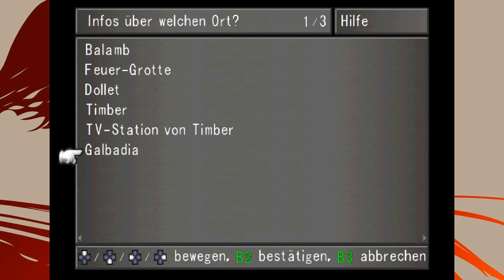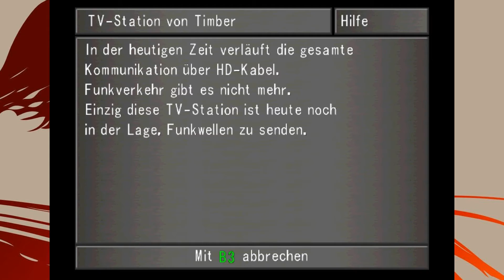Final Fantasy 8 #016 - Card Captor Sakura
Heyho! In dieser Folge widmen wir uns ganz der Erkundung Dollets und spenden einige Zeit, um hier einige Kartenregeln zu unseren Gunsten zu verändern und verloren geglaubte Karten wiederzubeschaffen. Außerdem legen wir den Grundstein, bestimmte seltene Karten überhaupt erst freischalten zu können.

Am Ende folgt dann noch ein Ausflug in die Erklärungstexte, womit das Spiel (gut versteckt) einige Hintergründe beschreibt.